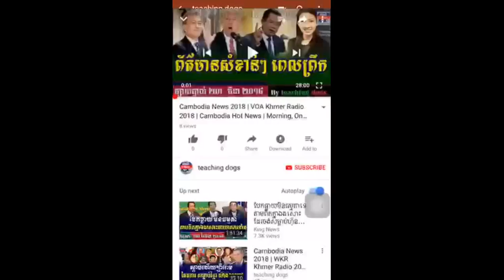ដំណឹងល្អ យួននឹងចិន ធ្វើសុីហ៊ុន សែនហើយ,​ Cambodia News Today, Khmer News Today